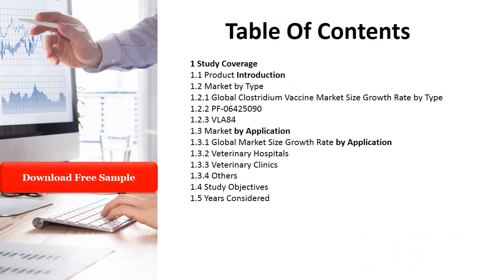UV Curing Adhesive Market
We surveyed the UV Curing Adhesive manufacturers, suppliers, distributors and industry experts on this industry, involving the sales, revenue, demand, price change, product type, recent development and plan, industry trends, drivers, challenges, obstacles, and potential risks.